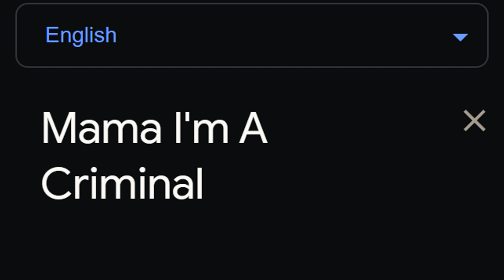🇮🇳 Mama I'm A Criminal 🇮🇳